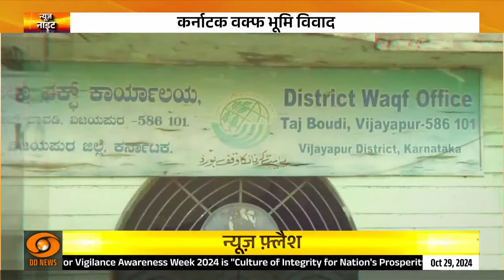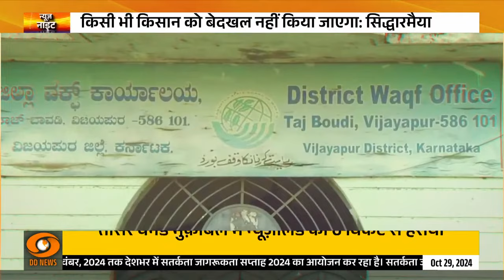Karnataka Waqf Land Row | किसानों की 1500 एकड़ जमीन पर वक्फ बोर्ड का दावा